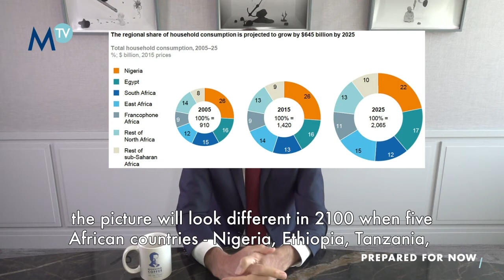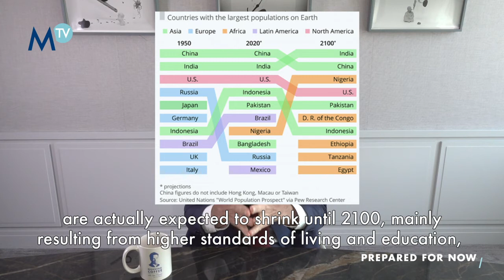200714 Morning Coffee with John Plassard - Africa - English subtitles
Does the future belong to Africa? Some thoughts from John Plassard will give you insights... Grab your daily dose of Morning Coffee!